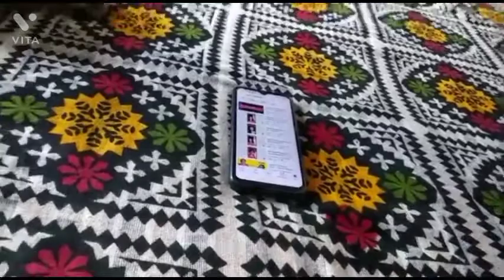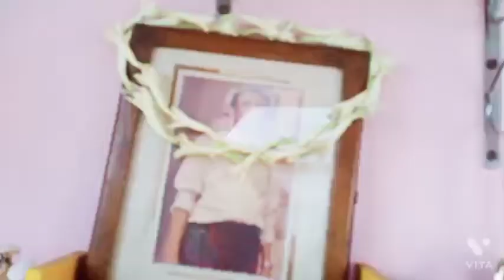আজ করলাম🙏 শিব পুজো